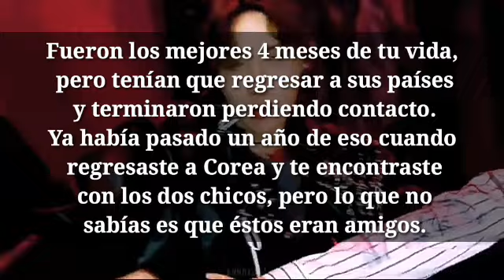Videollamada con Jimin y J-Hope [Ex's] SemanaYuruel -Leer descripción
Hola, he estado teniendo problemas con Facebook. Pero para no dejarlos sin vídeos pensé en subirlo aquí, si mañana mejora el otro video lo subiré en facebook.
Pero si sigue fallando resubire el vídeo anterior y los demás los subiré al canal.
Solo queda decir que espero que lo disfruten.

Tú y Jimin habían salido durante dos años
 sin embargo, la diferencia de pensamientos
 y las constantes peleas debido a que sus
 padres no te aceptaban terminó con la
 relación.
Luego de un tiempo pudieron resolver
 sus problemas y quedaron como
 amigos.
Cinco meses después, en un viaje a
 EEUU conociste a J-Hope. Él estaba en
 un viaje de negocios al igual que tú,
 de inmediato se conectaron.
Fueron los mejores 4 meses de tu vida,
 pero tenían que regresar a sus países
 y terminaron perdiendo contacto.
Ya había pasado un año de eso cuando
 regresaste a Corea y te encontraste
 con los dos chicos, pero lo que no
 sabías es que éstos eran amigos.
Decidiste mantener una amistad con
 ellos, pero los dos chicos no pensaban
 igual.
Después de presentarse en un show, te
 llamaron.

Tanto los vídeos como las canciones no me pertenecen, sin embargo la historia es de mi autoría.
Las canciones son:
- Filter de BTS versión piano
- MAMA de BTS versión piano
Los vídeos son:
- [FMV] park jimin _ my oh my(360P).mp4
- Jhope ●Look what you made me do -『FMV』(360P).mp4
- [FMV]Jimin _Umbrella_(360P).mp4
- Vlive de Jimin y J-Hope